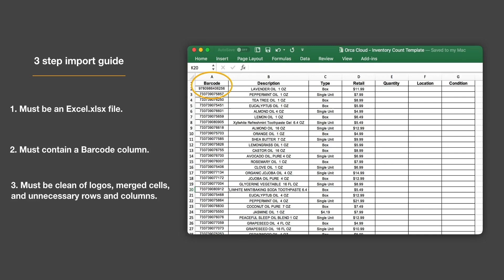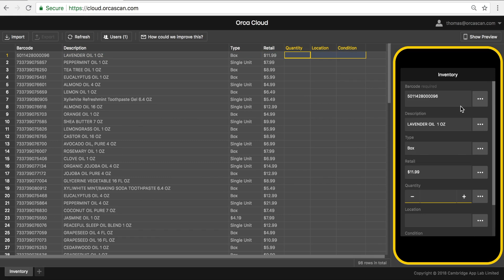Orca Training - Lesson 1: Importing an Excel file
Cloud Sheets are uniquely based on the spreadsheet format, and you can therefore import your inventory or assets so that barcode scanning users can pull the information down when they scan a match, and auto-fill the fields for faster data collection.

In this overview, we’ll walk through:

- How we can remotely control the data capturing of hundreds of potential smartphones via the cloud.

- Import your inventory or assets, and share it with users to auto-fill the fields.

- The 3 steps to take to take when importing.

and log with our Orca Scan account.

Orca Scan is a smartphone-enabled barcode tracking system for inventory and asset tracking activities.

By leveraging cloud computing and the smartphone we're all carrying in our pockets, we're removing the need for expensive hardware to make barcode tracking technology available to all - regardless of company size and budget.